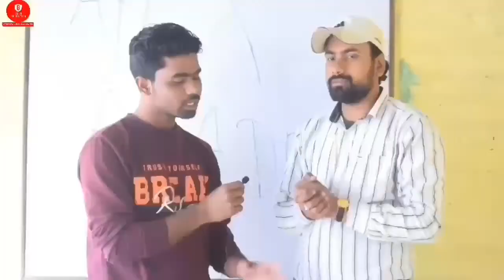Share Your Thoughts Ep: 03 || An Interview With GAURAV SAGAR | ENGLISH TEACHER, MOTIVATIONAL SPEAKER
Share Your Thoughts Episode: 03 || AN INTERVIEW WITH GAURAV SAGAR SIR || ENGLISH TEACHER, MOTIVATIONAL SPEAKER

So here is the Third episode of "Share Your Thoughts" series. All the thoughts of the An English teacher and motivational speaker!

In this series we are tring to share unknown voice because we know the power of voice and also it will really help the students and whom who are struggling for life and also for jobs!!!

Education is the most important thing in the world.
you can't change the world but education can.!

Thanks for your support ❤️ that we acheaved a milestone on our channel like few videos crossed views in lakhs..

Will try to provide resolution.

Watch this video till the end and give your suggestions and thoughts about this...!